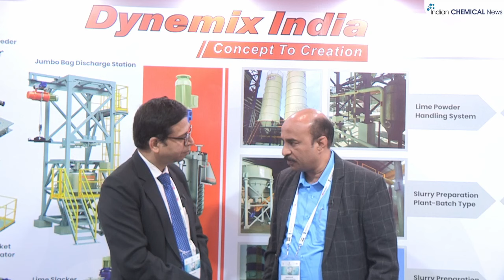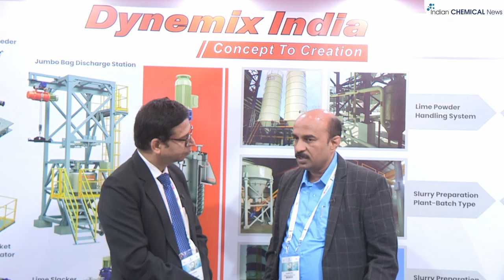Interview with Jignesh Patel, Director, Dynemix India Engg. Pvt. Ltd.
We have launched two new products - Reactors and heat exchangers for chemical industry: Jignesh Patel, Director, Dynemix India Engg. Pvt. Ltd.